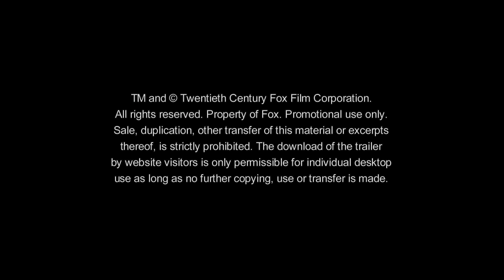ABRAHAM LINCOLN - VAMPIRJÄGER | Trailer #2 [HD]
| "Abraham Lincoln - Vampirjäger" (Trailer deutsch german) | Kinostart: 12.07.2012
DANKE! :)

Offizieller deutscher Kino-Trailer zu dem Film "Abraham Lincoln - Vampirjäger".

Originaltitel: Abraham Lincoln: Vampire Hunter
Horror-Fantasythriller, USA 2012

Schauspieler/Darsteller: Alan Tudyk, Mary Elizabeth Winstead, Dominic Cooper, Benjamin Walker, Rufus Sewell, Marton Csokas u.a.

Regisseur: Timur Bekmambetov

Als kleiner Junger musste Abraham Lincoln (Benjamin Walker) mitansehen, wie seine Mutter (Robin McLeavy) auf schockierende Art und Weise von mysteriösen Wesen ermordert wurde. Das hat den Kleinen schon früh abgehärtet und ihm auf seinem Weg durch den Krieg schlussendlich zum 16. Präsidenten der Vereinigten Staaten von Amerika verholfen.

Seit seiner Kindheit schreibt er seine Erlebnisse in einem Tagebuch nieder. Darin offenbart er die schockierende Wahrheit, dass Abrahams Mutter von Vampiren getötet wurde. Über die Zeit wird ihm immer mehr bewusst, wie die Vampire planen, sein Heimatland unter ihre Gewalt zu bringen. So wird aus dem einstigen Befreier der Sklaven ein geheimer Krieger gegen die Untoten, für das Land, das er führt, und die Menschen, die er liebt.